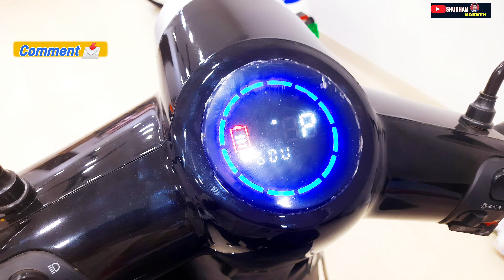White Colour Trango Electric ⚡ Scooter Ki Range सुन हो जायेंगे हैं दंग 🤯 / Range Of White Trango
दोस्तों आज के इस वीडियो में हम देखने वाले हैं रॉयल ईवी का सफेद रंग की इलेक्ट्रिक स्कूटर कितने की माईलेज देती हैं